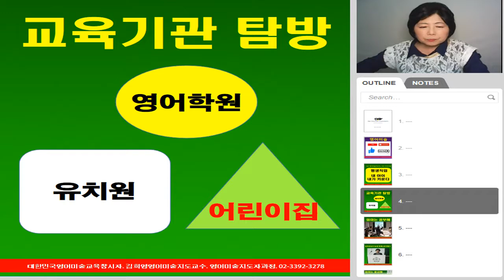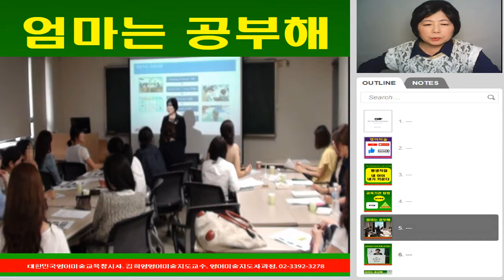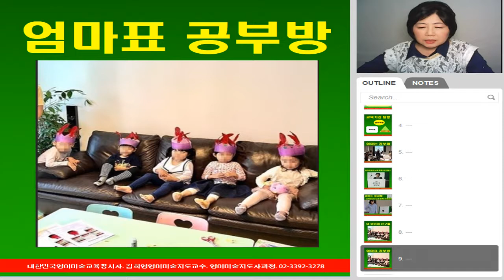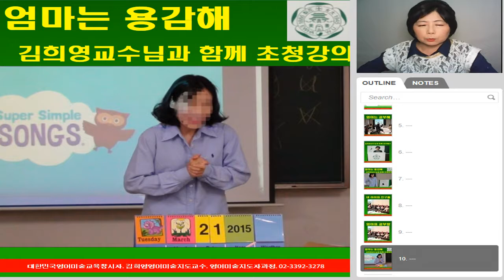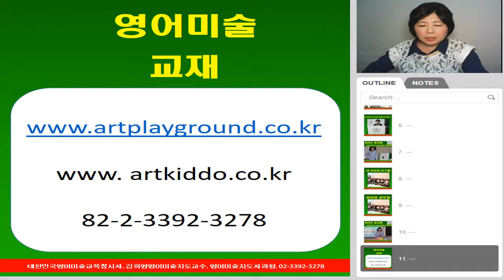내가 배운 영어미술지도자(영어미술지도사)로서 영어미술교육으로 내 아이 내가 키운다.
영어미술지도자(영어미술지도사) 로 거듭나 내 아이 내가 키운다.
내 아이가 5세가 되어 교육기관을 찾다가 본인이 직접 내 아이를 가르키기로 결심한다. 우연히 알게된 김희영 영어미술교수가 지도하는 영어미술지도자(영어미술지도사) 과정을 통해 내 자신이 거듭 난후 내 아이를 키우기 위해 시작한 영어미술교육이 영어미술공부방이 되었다. 이제는 지역사회를 위해 내 아이만이 아니라 이웃의 친구들도 함께 지도하다 이제는 어였한 공부방 원장이 되었다.